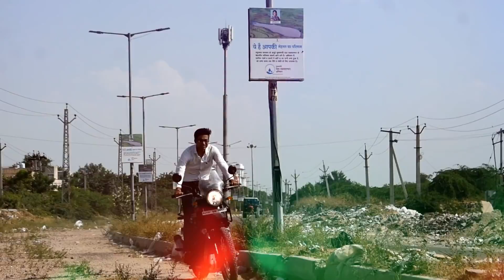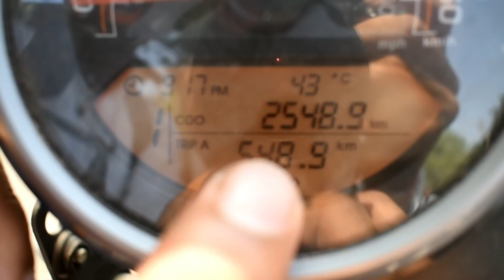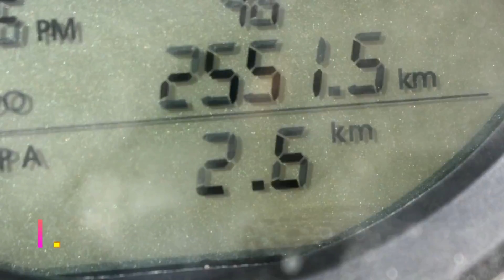2018 Royal Enfield HImalayan mileage test i NARENDRA 7010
2018 Royal Enfield Himalaya I Different Levels Review

Royal Enfieid
Shree rajpurohit automobiles
shyam nagar pal link road jodhpur
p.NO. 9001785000